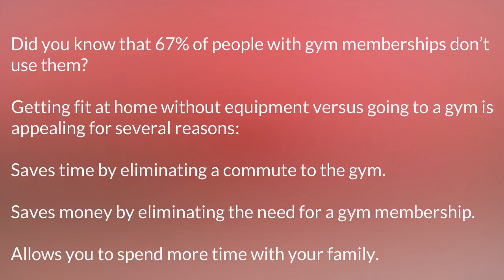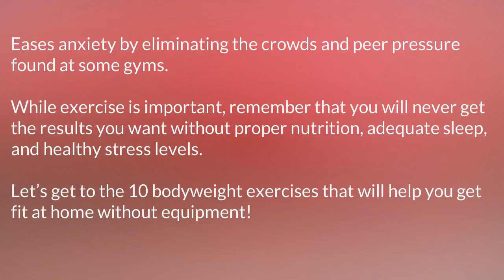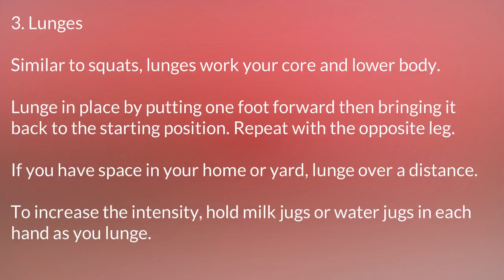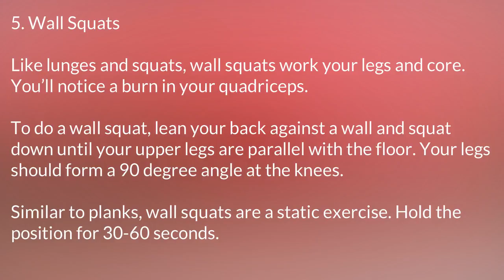Home Fitness Workout part 1